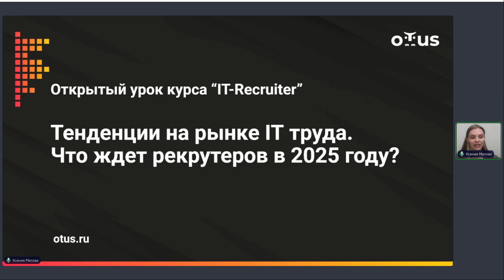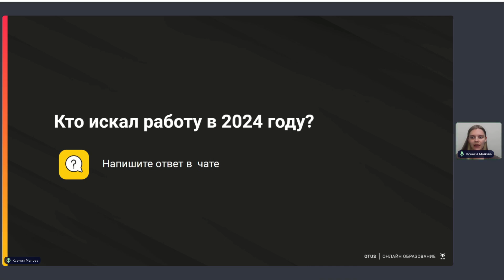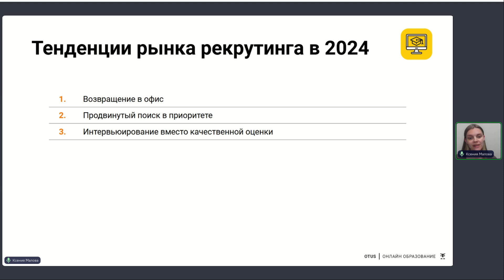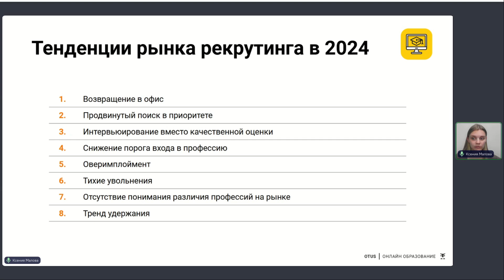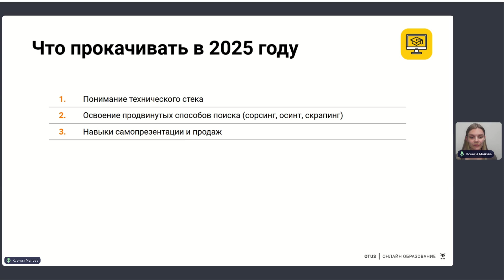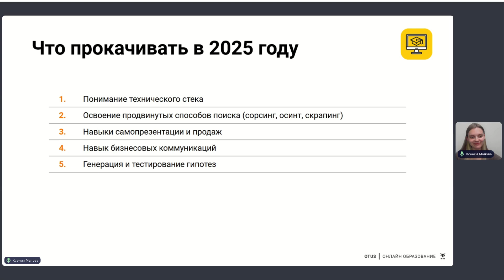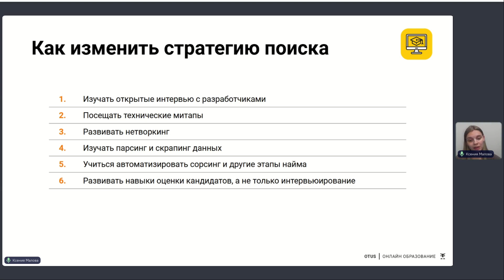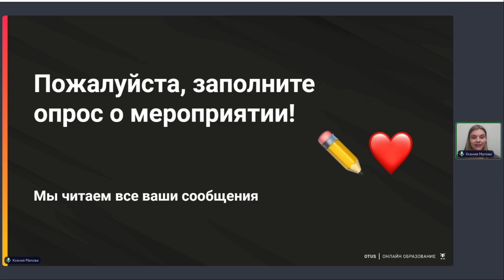Тенденции на рынке IT труда. Что ждет рекрутеров в 2025 году? // Демо-занятие курса «IT-Recruiter»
В связи с быстрыми изменениями рынка труда необходимо следить за новыми тенденциями и адаптироваться к ним. Знание текущих трендов помогает нам оставаться конкурентоспособными и успешно развиваться.

Поговорим:
- Как изменился рынок за 2024 год
- Чего мы ждем в первой половине 2025 года
- Тренды рынка труда, которые нужно внедрять в работу прямо сейчас.

Этот открытый урок курса будет полезен:
- IT-рекрутерам, которым важно понимать, что происходит с рынком труда в конце 2024 начале 2025
- Карьерным консультантам, которым важно давать своим клиентам актуальную информацию.

Преподаватель: Ксения Малова - руководитель по обучению в Академии IT-рекрутинга